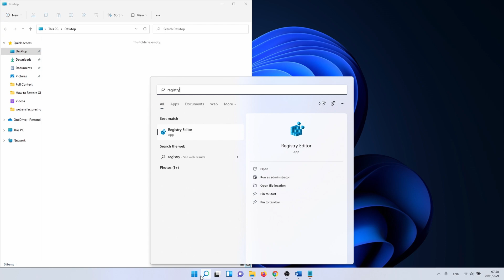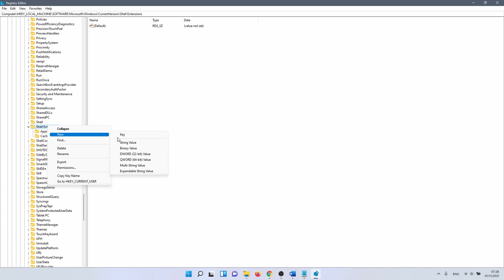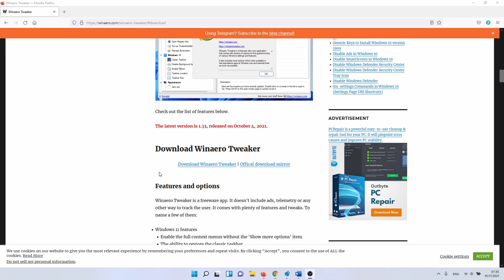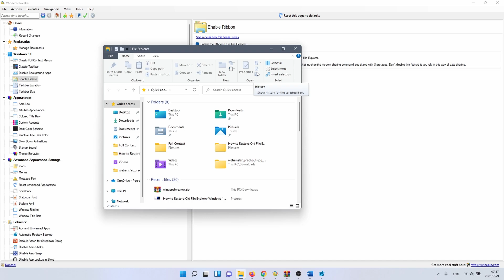How to Restore Old File Explorer in Windows 11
In this tutorial, I’ll show you how to restore the old file explorer from Windows 10 in Windows 11. There are two ways to do this.

Reg edit location:
HKEY_LOCAL_MACHINE\SOFTWARE\Microsoft\Windows\CurrentVersion\Shell Extensions

String name:
{e2bf9676-5f8f-435c-97eb-11607a5bedf7}

0:00 Restore Old File Explorer in Windows 11 Intro
0:29 Restore Old File Explorer – Registry Editor
2:00 Winaero Tweaker

The first method is to create a new key in the registry editor.

The second method is to install Winaero tweaker, which is a free third-party application that allows you to easily bring back the old file explorer. This method is fast and easy, but it does require you to download and install an additional application.

Restore Old File Explorer in Windows 11 – Registry Editor

To restore the old file explorer with the first method, click on the Windows search icon and type in Registry Editor. Right-click on it and select Run as administrator.

Next, you need to navigate to the following location:
HKEY_LOCAL_MACHINE\SOFTWARE\Microsoft\Windows\CurrentVersion\Shell Extensions

Right-click on Shell Extensions, select new, followed by clicking on Key. Name the key Blocked. Select the new key.

 In the right window pane, right-click on an open space. Select new followed by clicking on String Value. Enter the string name:
{e2bf9676-5f8f-435c-97eb-11607a5bedf7}

After that, we need to reboot the PC or restart Windows explorer for the changes to take place. To restart Windows Explorer, click on the Windows 11 icon and select Task Manager.

Search for Windows Explorer. Select it, and click on the restart button.

After doing this, you should have the old file explorer ribbon from Windows 10. If you want to change it back to the new file explorer. Simply delete the Blocked key in the registry editor and restart File Explorer once more.

Winaero Tweaker Method

In the second method, we use Winaero Tweaker to restore the old file explorer in Windows 11. You can get the Winaero download link from the description:

Click on the Download Winaero Tweaker button. When the download is complete, you can open the Winaero zip file. Double click on setup.exe. to start the installation wizard.

You can install the app in normal mode or portable mode. Both options are fine. Click on next to continue. After that, you need to accept the license agreement.

Select browse if you want to change the installation folder. Click on Extract files when you are done. Doing this completes the installation.
Next, you need to open Winaero.

On the left side, you can see the different types of tweaks that are available. We need the one with the name Enable Ribbon. When you select it, Winaero warns you that activating this disables the share command in file Explorer.

Once you check the Enable the Ribbon UI in File Explorer box, you get the option to restart File Explorer. Click on Restart Explorer.

After doing this, you have the old File Explorer ribbon in Windows 11. There are a lot of useful tweaks to check in Winaero. I Advise you to try a few out if you have the time.

This concludes our tutorial on how to restore old File Explorer Windows 11. I'm inspired by creators as TechGumbo and Tech Insider.